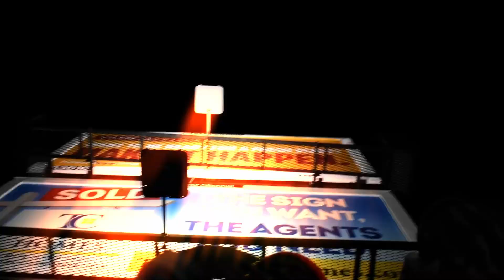PreyforPan- this is what ya wanted (Caroline) Shot By